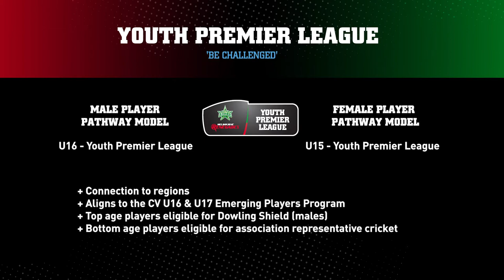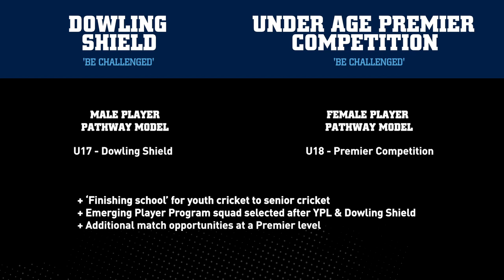New Victorian Player Pathway Model - Cricket Working Together